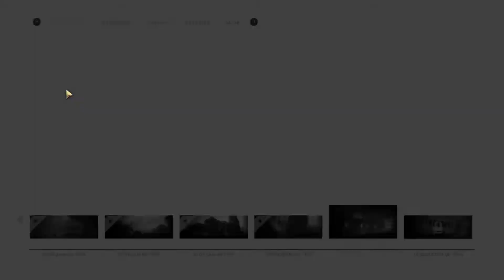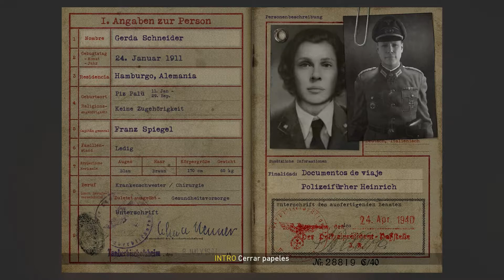CALL OF DUTY WWII #5 LIBERACIÓN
0:00 Liberación
5:35 Busca al oficial Fischer
7:10 Registra el sotano
10:00 Encuentra a tu contacto
11:23 Entra en el despacho de Heinrich
16:08 Reúnete con Fischer en la sala de guerra
17:15 Reúnete con Crowley
18:53 Coloca explosivos en la puerta norte
20:33 Coloca explosivos en la puerta sur
22:22 Asalta la guarnición
28:45 Despeja el edificio
30:40 Defiende la guarnición